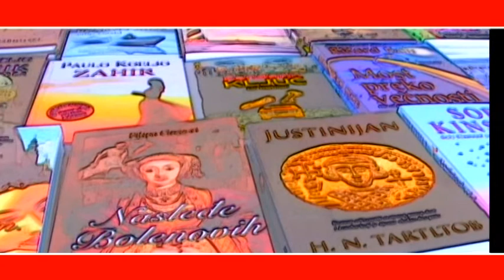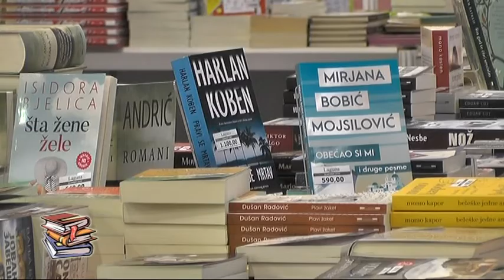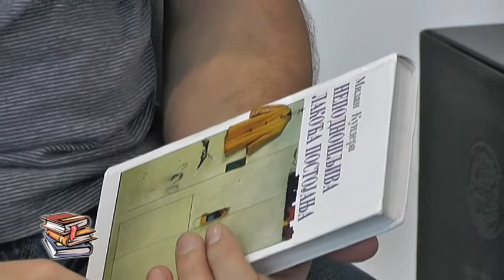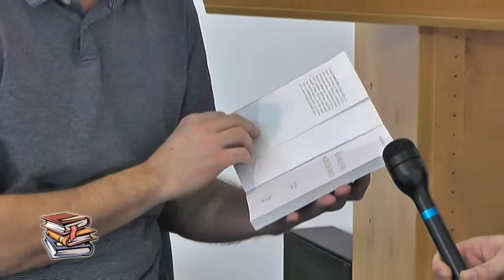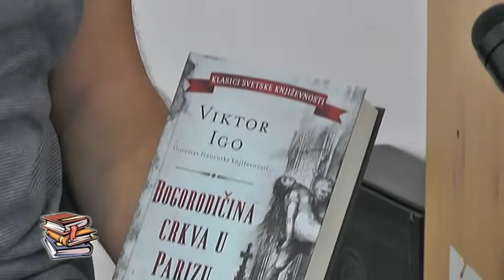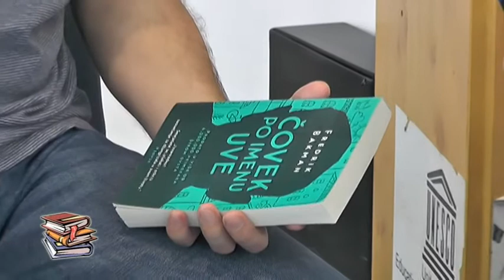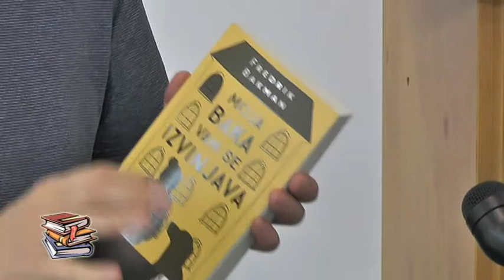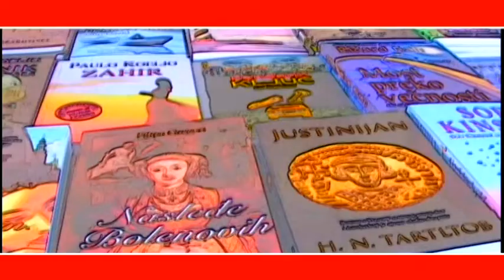# HRONIKA XXI SALONA KNJIGE I GRAFIKE 24022020